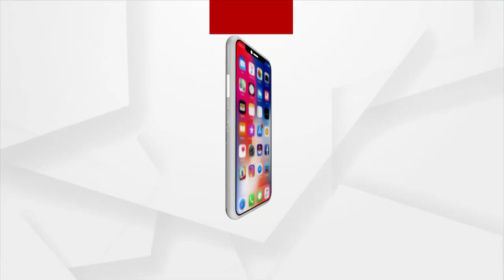Members Of Nikhil Odisha Asha Karmi Sangha On Strike For Various Demands In Kendrapara